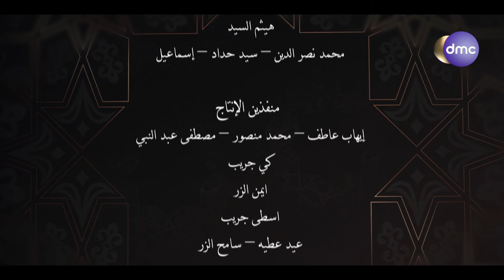الإمام الطيب - فضيلة الإمام أحمد الطيب شيخ الأزهر يتحدث عن معنى "البر" في أسماء الله الحسنى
يشرح الدكتور احمد الطيب في برنامجه الديني عن التأثير على شبابنا اليوم وشكل ومبادئ الفلسفة الإسلامية في المساواة والعدل بين الرجل والمرأة من جهة الشريعة الإسلامية كما يرضح برنامج  الإمام الطيب قضايا المرأة ونفي الشبهات حول نظرة الإسلام لها ومنع العادات والتقاليد التي تقل مكانتها.